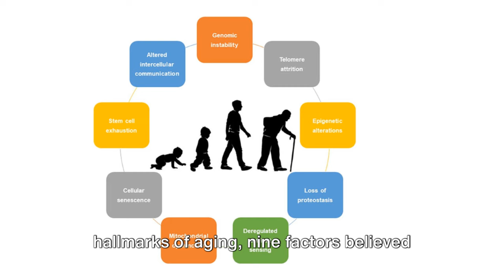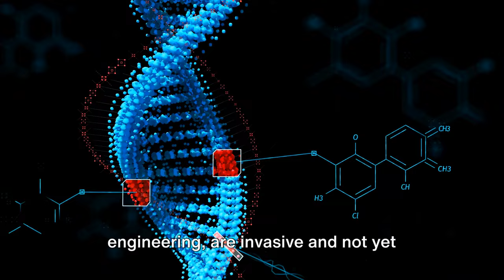Dr. David Sinclair's Vision: A World Where Aging Is Reversible?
🌟 Welcome to the Edge of Scientific Discovery! 🌟

🧬 The Dream of Reversing Aging: Closer Than Ever?
Dive into a world where aging is not a fate, but a challenge to be overcome. Join us in exploring Dr. David Sinclair's latest research that's turning heads in the scientific community. His Harvard lab may have unlocked a secret to turn back the biological clock with just a pill. Sounds like science fiction, right? But it's happening now!

⚖️ Science Meets Skepticism: A Balanced View
Every breakthrough brings its share of debate. While some celebrate Sinclair's discovery as a giant leap for mankind, others urge caution. We dive deep into the heart of this debate, dissecting the science, the skepticism, and everything in between. Is this a new dawn in human health, or are we just chasing after the wind?

🧪 The Science Behind the Sensation
The core of Sinclair's research? Epigenetic changes and the "Hallmarks of Aging." We break down these complex concepts into easy-to-understand insights. Discover how a cocktail of chemicals, known for their effects on aging, was used to rejuvenate 'zombie cells' – a major player in the aging process. Witness science fiction turning into science fact!

🚀 From Lab to Life: The Journey Ahead
This groundbreaking study is just the beginning. What works in a petri dish doesn't always translate to real life. We'll guide you through the potential and the pitfalls of bringing this research from the lab to your life. What does the future hold for human trials? How close are we to a real-world application?

💪 Embracing the Ageless and Boundless Life Today
While we stand on the brink of a scientific revolution, let's not forget the age-old truths of staying youthful. Regular exercise, balanced nutrition, stress management, and social connections – these remain your best bet for a vibrant, long life.

We're more than just a channel; we're a community dedicated to living life to its fullest, at any age.

CHAPTERS:
00:00:00 The Revolutionary Work of Dr. David Sinclair
00:00:29 Skepticism and Criticism
00:00:53 The Holistic Approach to Aging
00:01:15 The Potential of Scientific Intervention
00:01:32 The Hallmarks of Aging and Senescent Cells
00:01:53 The Remarkable Reversal of Aging Signs in Mice
00:02:20 Caution and Uncertainty
00:02:39 The Promise and Challenges of an 'Ageless and Boundless' Future
00:02:57 On LiveLong